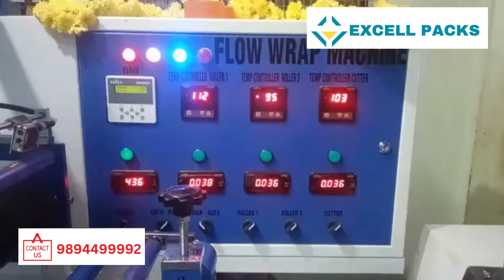Does it Smells Good?? Soap Packing Machine